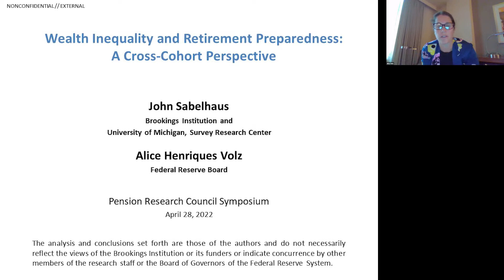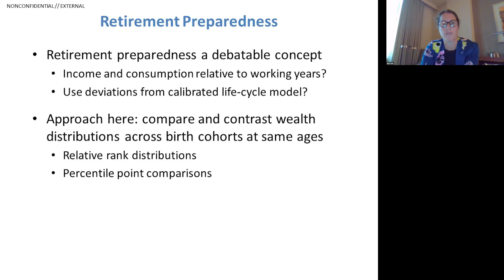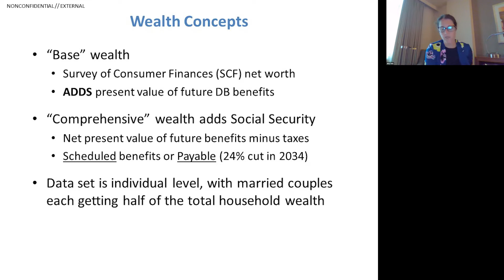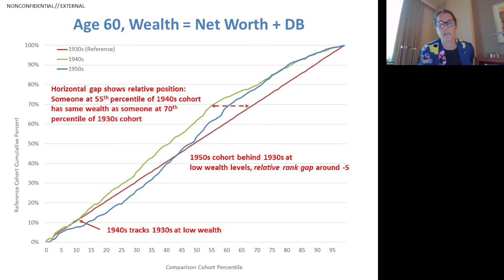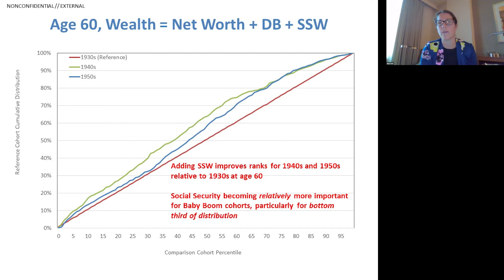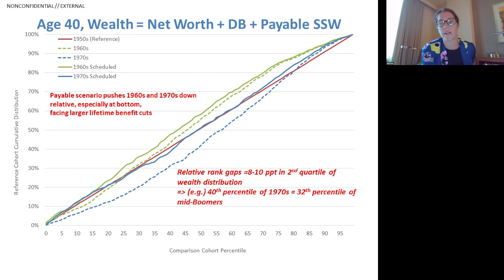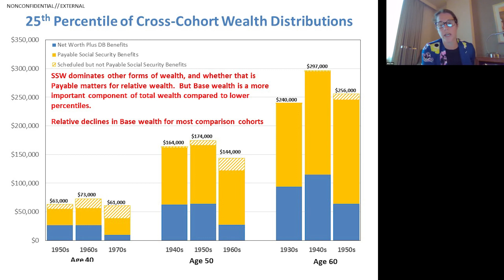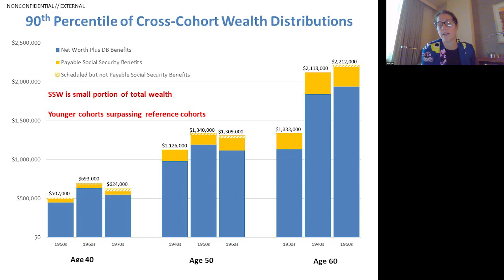2022 PRC Symposium: “Wealth Inequality and Retirement Preparedness: A Cross-Cohort Perspective”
Alice Henriques Volz of the Federal Reserve Board presents “Wealth Inequality and Retirement Preparedness: A Cross-Cohort Perspective,” coauthored with John Sabelhaus of the Brookings Institution, at the 2022 Pension Research Council Symposium "Real-World Shocks and Retirement System Resiliency."